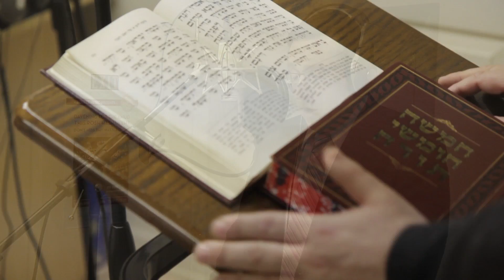Cantor Benny Rogosnitzky - 2